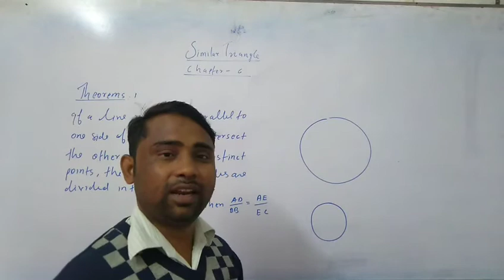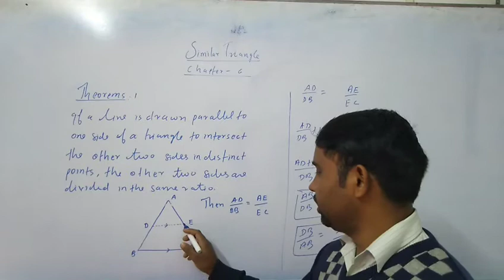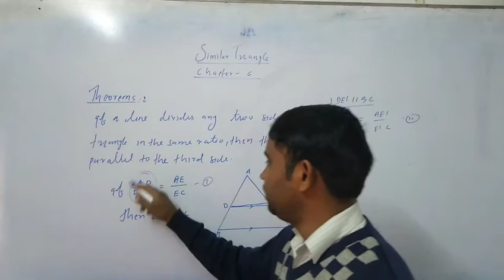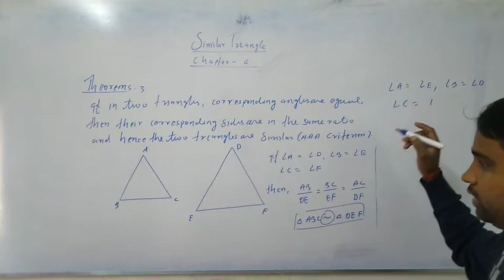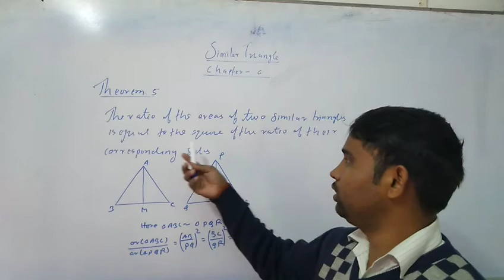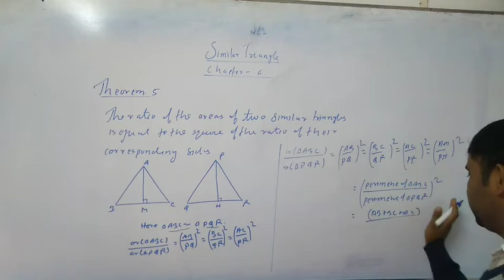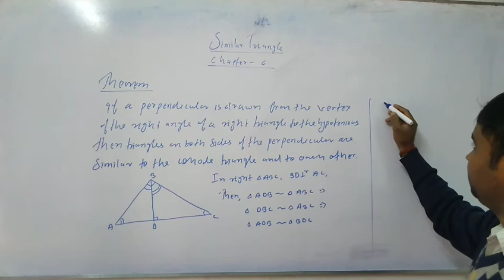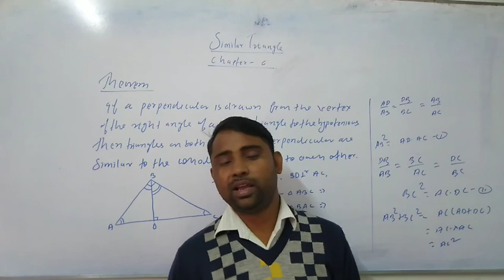Similar triangle||class10||maths|||full revision|||2020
Hello students 👋👋👋
   This is sunil Kumar Prajapati...
. I am M.Sc ..B.Ed.
. I want to preparation for all of you students...
.this Tim is very precious students. go and do hard work.
.my full efforts to all. if you want to go my another videos... please go my playlist...